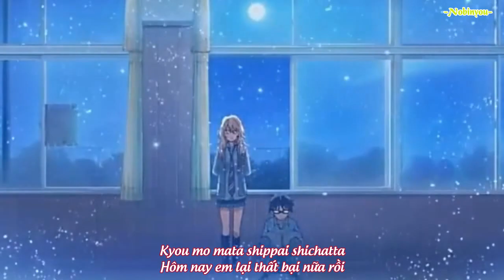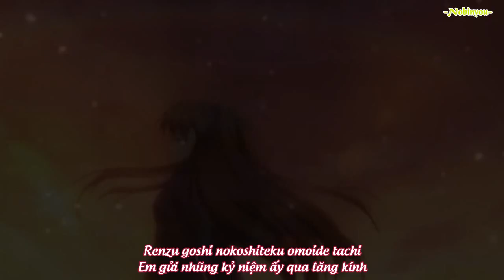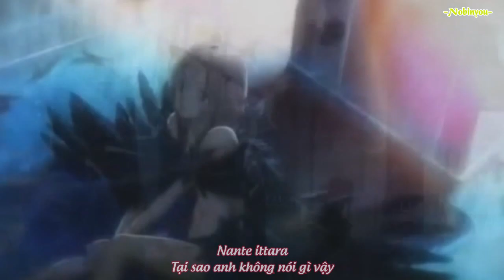Có đôi lúc người mà tôi nhớ nhất lại là chính tôi của trước đây!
Animecover

Rất nhiều người thích kiểu nói chuyện vô duyên gây tổn thương người khác, sau đó lại hy vọng người khác hiểu rằng đây là sự thẳng thắn và cá tính của mình, nhưng người ta đâu có nghĩa vụ phải chịu đựng sự bắt nạt và mỉm cười với bạn chứ? Cứ tưởng rằng đó là thẳng thắn và cá tính, thật ra chỉ là ấu trĩ và ích kỷ.
Cảm ơn em vì đã ở đó, trong những năm tháng tuyệt đẹp nhất của cuộc đời anh. Những điều mà hai ta có cùng nhau, anh chưa từng và sẽ không bao giờ muốn chia sẻ chúng với bất kỳ ai khác, cả đời này.

Tiếng cười, nước mắt, những cuộc hành trình và cả tình yêu…

Anh hy vọng em sẽ tìm thấy ai đó khác, ai đó hoàn hảo dành cho em, người sẽ mang lại cho em niềm vui và những điều em hằng mong đợi trong cuộc đời này. Xin lỗi em, khi anh không phải là con người đó.

Anh sẽ luôn luôn ở đây, luôn luôn chào đón em, mỗi khi em cần… vì bất cứ điều gì. Em sẽ luôn luôn có một phần trái tim anh và tình yêu của anh sẽ luôn ở đây, cho em và vì em.

Xin hãy hạnh phúc. Nhưng cũng đừng hoàn toàn quên anh đi đấy. Anh hy vọng em có thể nhìn về quá khứ chúng ta bên nhau, trân trọng, yêu thương và trìu mến, như cách mà anh có thể, như những gì mà tình yêu đó vốn đã từng…
Trưởng thành là khi chúng ta hiểu ra rằng, không thể sống quá thật thà, quá trong sáng giữa cuộc đời đầy biến cố này. Thay vì kêu than “Thế giới này thực tế đến thực dụng!”, sao bạn không tự hỏi “Thực tế có gì không tốt?” Ít nhất, thực tế sẽ giúp bạn mạnh mẽ hơn, bản lĩnh hơn, dạy bạn cách vượt qua nghịch cảnh, trung thực với chính mình.